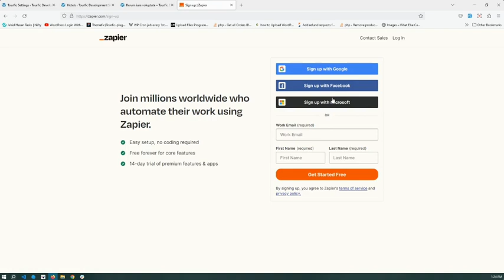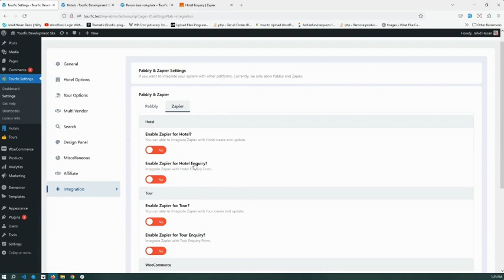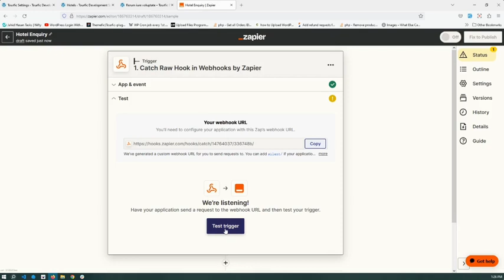How to setup Zapier on Tourfic Plugin | Automate WooCommerce Booking, Travel Booking & Hotel Booking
In this guide, learn how to setup Zapier on your Tourfic based Travel or Hotel Booking website. This comprehensive guide demonstrates how you can effectively link Tourfic, your go-to travel booking WordPress plugin, with Zapier, the top tool for automating your workflows.

You can create webhook based on actions in Tourfic such as Hotel create and update, Hotel Enquiry Form, Tour create and update, Tour Enquiry Form, WooCommerce Booking, WooCommerce New Customer etc.

👉 Our Pro version includes additional exciting features.

Tourfic is the Ultimate solution for online tour and hotel businesses, offering a robust and feature-rich WooCommerce Multi Vendor Plugin that enables vendors to easily manage and sell their products through a single platform. With its user-friendly interface and powerful features, Tourfic is the ideal choice for tour and hotel businesses looking to expand their online presence and grow their customer base.